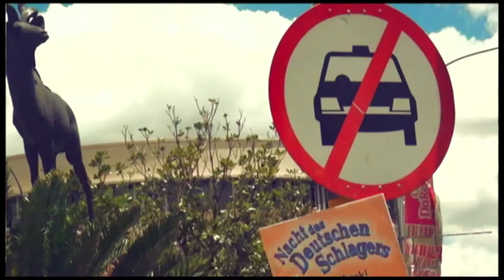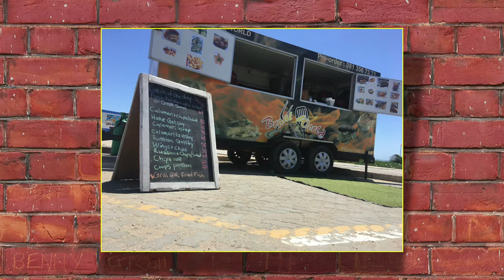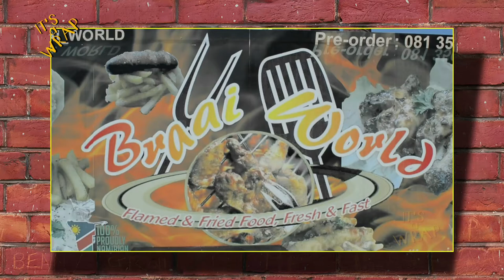It's A Wrap: Fabulous Fishy Food Stalls in Swakopmund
It's A Wrap takes a  satirical look at the happenings in  Namibia and is presented by Namibian news personality, Erica Gebhardt. The show is aired on One Africa Television Sunday nights at 19h30 with repeats on Tuesdays  at 21h00.